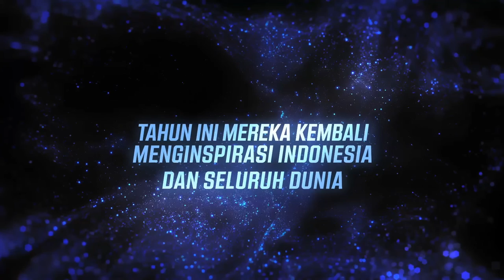Podcast Amazing Muslimah Eps 21 | Amazing Muharram - Ummu Sajjad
Ikuti Amazing Muharram 9

Akan hadir segera di awal tahun Hijriah 1442 ini. Selama 9 jam 9 Hari di 9 negara

Salurkan donasi anda untuk terwujudnya Indonesia Cinta Quran

Rekening Sedekah Cinta Quran Foundation :⁣⁣⁣⁣⁣⁣⁣⁣⁣⁣ ⁣⁣⁣⁣⁣⁣⁣
a/n Yayasan Cinta Quran Global⁣⁣⁣⁣⁣⁣⁣⁣⁣⁣⁣⁣⁣⁣⁣⁣⁣⁣⁣⁣⁣⁣⁣⁣
Konfirmasi ke 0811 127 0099⁣⁣⁣⁣⁣⁣⁣⁣⁣⁣⁣⁣⁣⁣⁣⁣⁣⁣⁣⁣
⁣⁣Satu Hati Menggemakan

Ingin Bisa Berangkat Umrah ? Klik link di bawah ini .